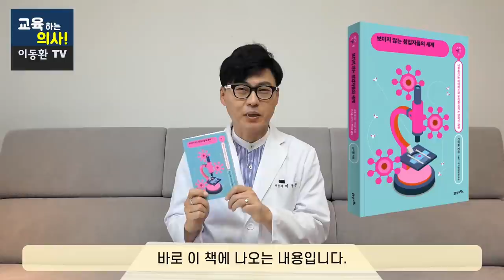KAIST 면역학 교수가 예언하는 코로나19의 미래는? 과연 우리는 언제쯤 코로나19로 부터 벗어날 수 있을까요? 백신으로 코로나19를 이겨낼 수 있을까요?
본 영상은 출판사의 헬스북 리딩 프로젝트 지원금으로 제작되었습니다.

(4) 구독자님들 중에 저희 쪽으로 전화나 이메일로 궁금한 것을 문의해 주시는 분들이 많으신데요.
사실상 전화나 이메일로 문의에 답변드리는 것은 불가능 하다는 점 양해 부탁드리고요^^